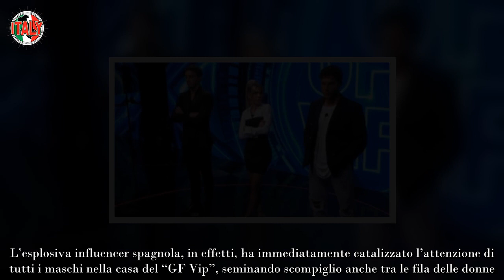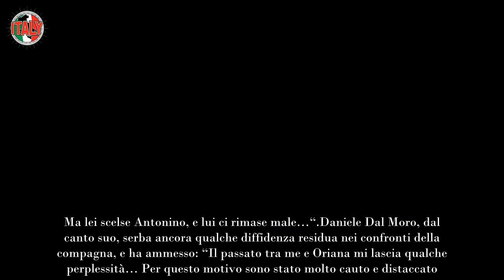“Ci cascherà” Elenoire Ferruzzi torna alla carica, rivelazioni scottanti sulla nuova coppia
Elenoire Ferruzzi ha finalmente preso posizione sul rapporto tra Daniele Dal Moro e Oriana Marzoli.

La spumeggiante Elenoire Ferruzzi, sin dalla sua eliminazione dal reality di Canale 5, ha mantenuto una linea di condotta neutra, a differenza di altri ex compagni di avventura.